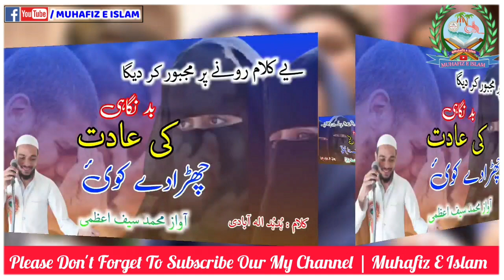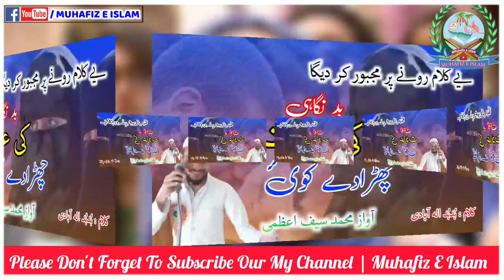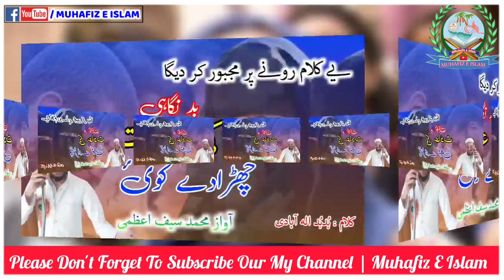New Superhit Album | Gair mahram par Nazam| Voice of Saif Azmi | New kalam 2021 | Very said kalam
غیر محرم پر ایک بہت ہی بہترین اور
اسپیشل کلام ضرور پورا سنیں اور آگے بھی شئیر کریں

بد نگاہی کی عادت چھڑا دے کوئ
غیر محرم کی رغبت چھڑا دے کوئ

بآواز محمد سیف اعظمی متعلم مدرسہ عربیہ ریاض العلوم چوکیہ گورینی جونپور یوپی

Editing by | Writers_lmd_adnan_72
Upload by | Adnan pratapgarhi
Voice of | Mohd Saif Azmi

❤️خـــوش آمــدیــد❤️
اس چینل کو وجـود میں لانے کی اصل وجہ یہ ہیــــکہ آپـــ لــوگــوں تکــــ نعتـــ و نظم ، تقریـریں ، اور دینی و اصــلاحی ویڈیــوذ پہونچائ جائیــں، آپــــ حضراتـــ ویڈیوذ کو پوری دیکھیــــں اور چینل کو سبسـکرائبــــ کریں، اور اپنے اہل خانہ ، رشتہ دار ، دوستوں کے پاس زیادہ سے زیادہ شیئر کریں
اڈمن اینڈ ایڈیٹر محمد عــدنان پـرتاپگڑھی متعلم مدرسہ عربیہ ریاض العلوم چوکیہ گورینی جونپور یوپی الہند ۔ 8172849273
        Our My Channel
       Muhafiz E Islam